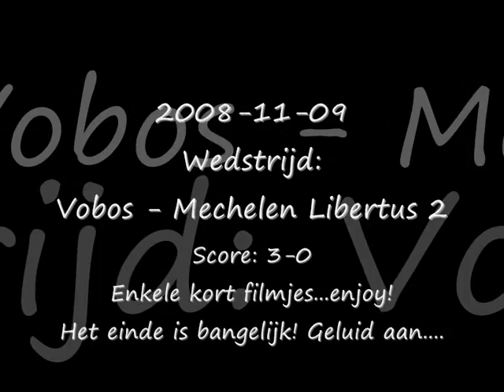2008-11-9 Wedstrijd Vobos - KWB Libertus 2 | Eindscore 3-0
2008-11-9 Wedstrijd Vobos - KWB Libertus 2 | Eindscore 3-0